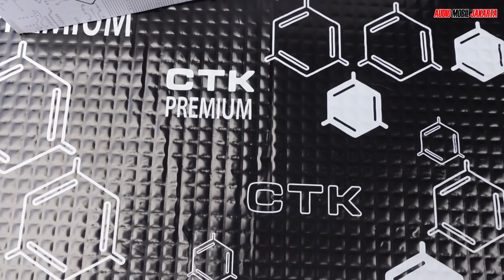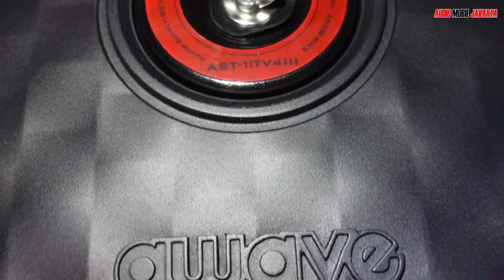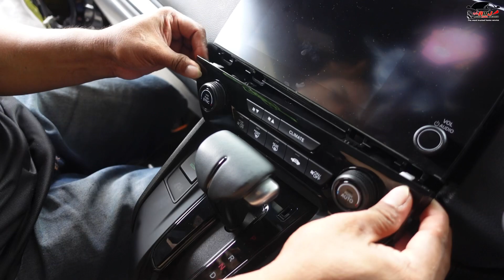Honda CRV turbo [Black Edition] 2022 | 3D Sound Upgrade 2way Plug n Play | 📍Cikupa - Tangerang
Hello everyone.

Team AMJ berkesempatan menggarap mobil Honda CRV turbo Black edition lagi nih.
Honda CRV turbo 2022 Black edition mengupgrade audio dan peredam secara Plug n Play

Perangkat yg kami instal :

• Front 2way speaker Awave AWH 650CII special for Honda
• Rear 2way speaker Awave AWH 650CII special for Honda
• DSP Amplifier Soundfix by Crossfire CF A6Pro
• Peredam CTK Premium, Practic dan Elastic
• Socket Plug n Play for Honda
• Subwoofer ban serep Awave AST11TV4III
• Kabel” dan Fuse

Kami mengerjakan hanya cukup 5 jam saja secara homeservice 1000% tanpa potong kabel

Keliling Indonesia 🇮🇩 itu berat, biar AMJ saja.

Tunning dengan alat professional dan mendapatkan hasil suara panggung yg sangat mewah dan megah karna menolak tua untuk innova ini.

The real oem look.. 👍

The most trusted homeservice di Indonesia 🇮🇩

📷 audiomobiljakarta⁣
🌏 : www•audiomobiljakarta•com⁣⁣
🔎 Tokopedia : audio mobil jakarta (amj home service)
🔎 Bukalapak : audio mobil jakarta⁣